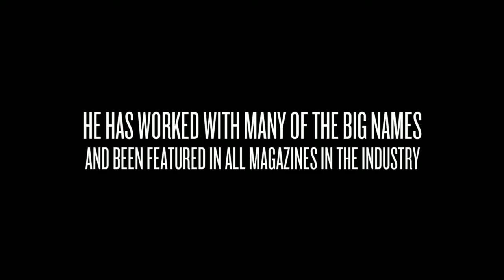INCREDIBLE PORTRAIT TATTOOS BY NIKKO HURTADO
Nikko Hurtado is one of the biggest names in color portrait tattooing.  As the owner of Black Anchor Tattoo Studio in Hesperia, California, he has worked with many of the big names in the business and been featured in almost every magazine in the industry.  To celebrate Hurtado’s insane portfolio, here are some of our favorite tattoos by Nikko Hurtado.